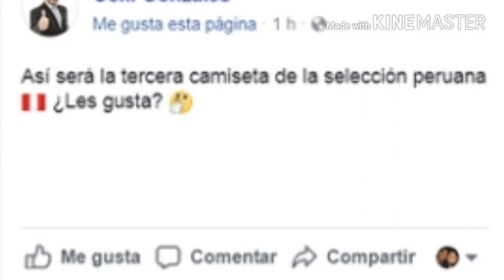Bomba : tercera camiseta oficial de la seleccion peruana!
Se filtran imagenes de la tercera camiseta oficial de la seleccion peruana!
Camiseta oficial de la seleccion peruana
Echa con la sangre de los inchas para un rojo unico